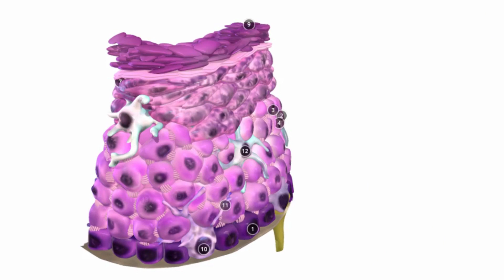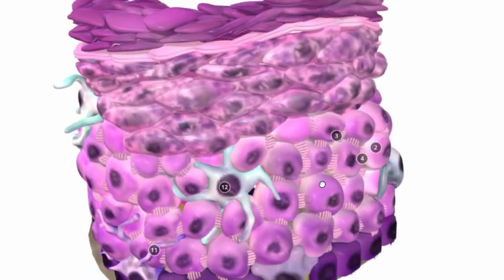Epithelium of the skin The Epidermis